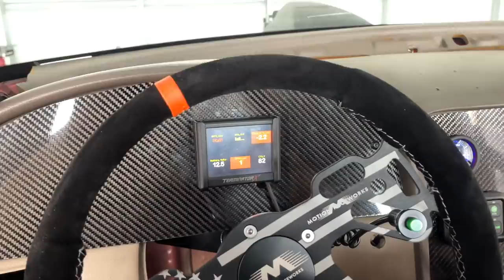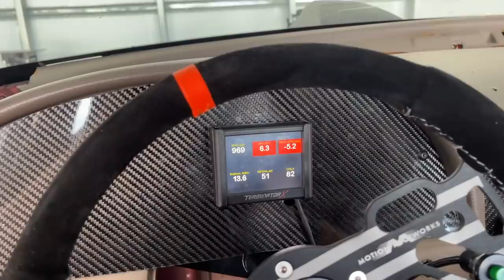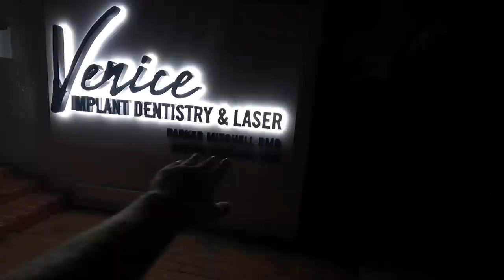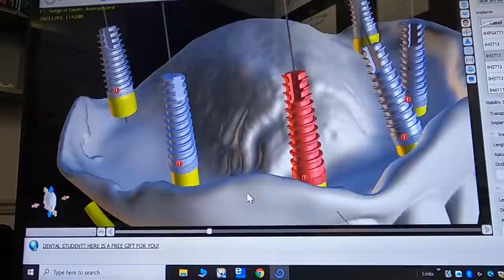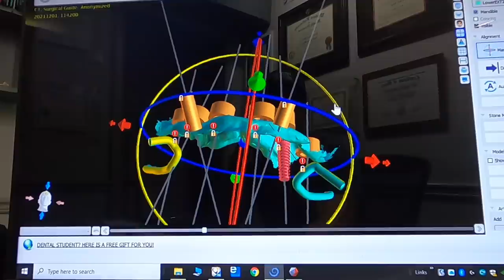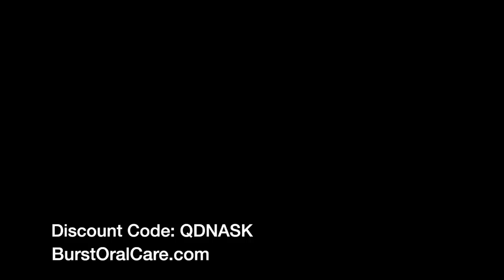Bought JH Diesel A New Bogger, Suspension Upgrades on Dr. Pepper, Introducing Whitney the King Ranch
Trying to get y'all more consistent content, here's my vlog from the week. I messed up and broke JH Diesel's limo at Garrett's wedding so I bought him something I knew he would really want, a mud mower lol. Did new BMR lower control arms and relocaters on Dr. Pepper. Also bought a new daily, Whitney :) 2022 F350 King Ranch SRW Long Box

Chapters
00:00 Intro
01:00 JH Mower
04:55 Dr. Pepper’s Doors
06:10 Suspension
09:54 Teeth Content
12:50 King Ranch